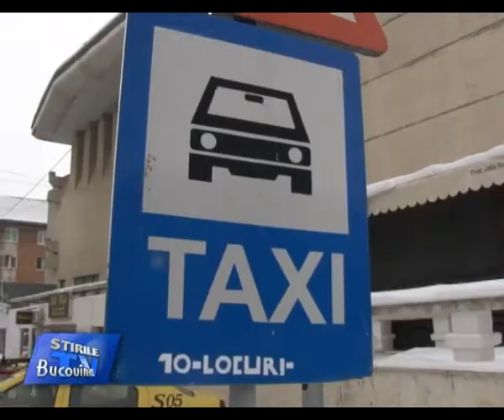10 - Taximetristii la control Bucovina TV_ro